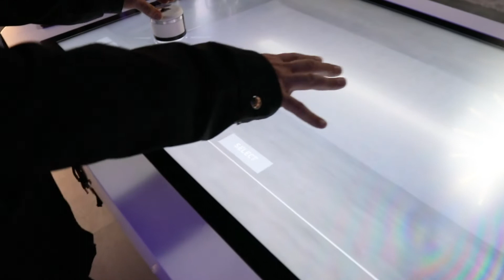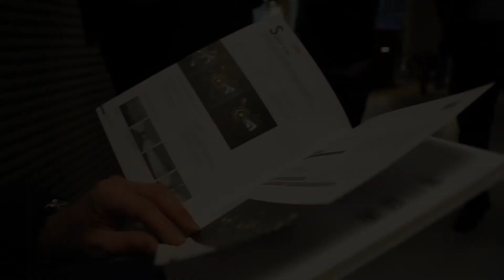Light + Building 2018 by Light Culture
Light Culture Team visited the world's biggest lighting fair in Frankfurt - Light + Building 2018.

Visited brand stands:

- Trilux
- WE-EF
- Panzeri
- Castaldi